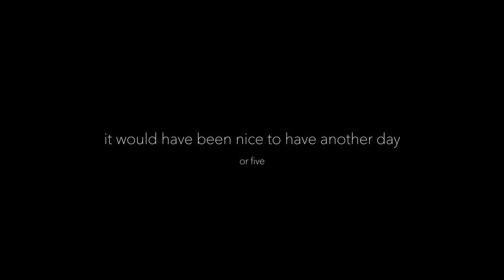Time Lapse Waugh Copy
Copying a seascape by Frederick Judd Waugh.  January 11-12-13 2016.